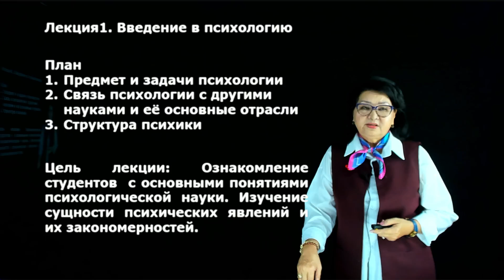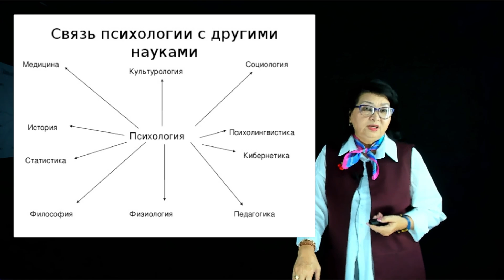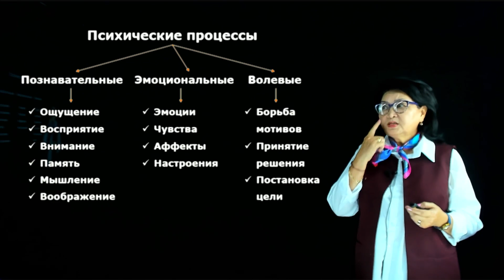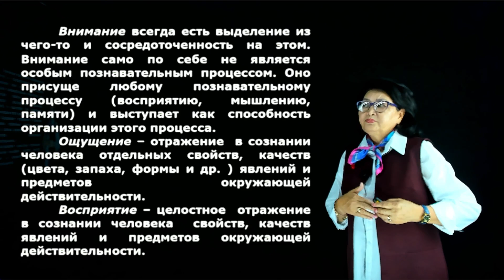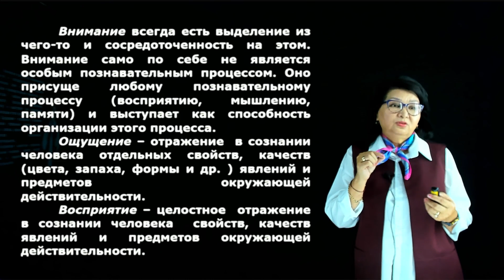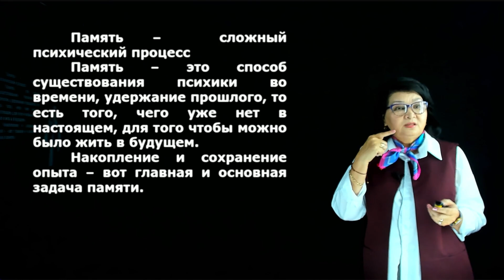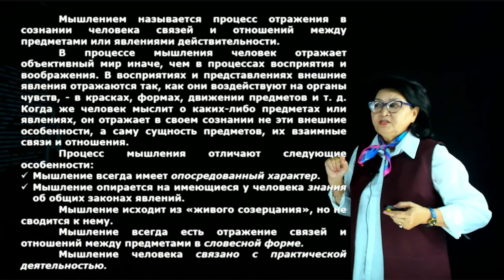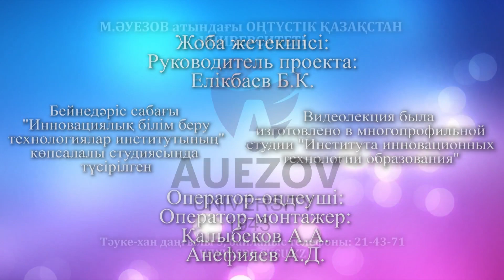Кабылбекова З.Б. - 1.Введение в психологию